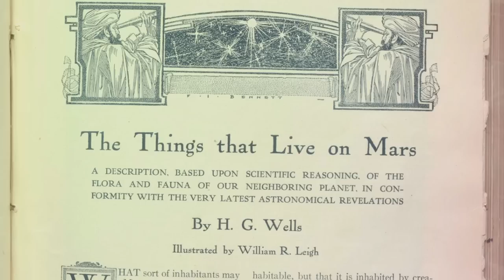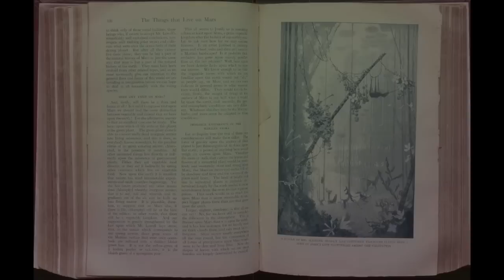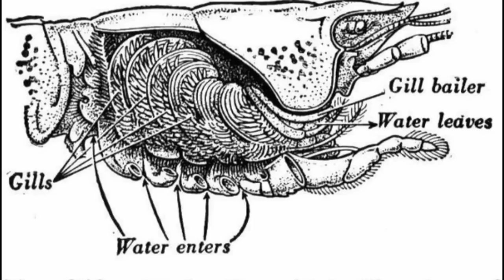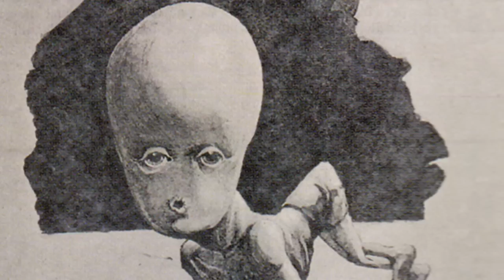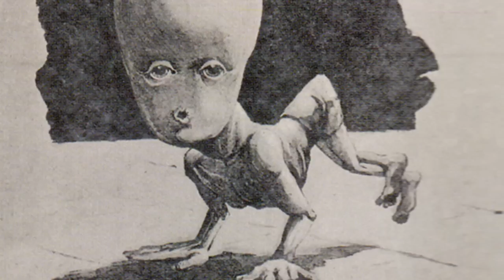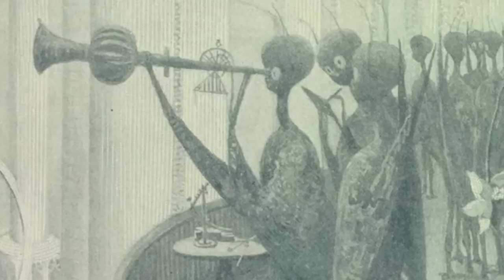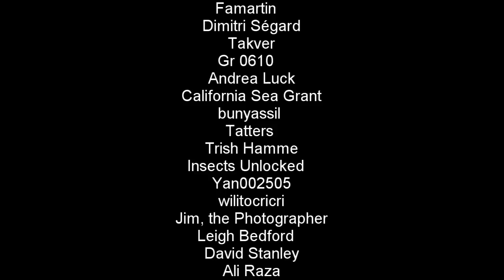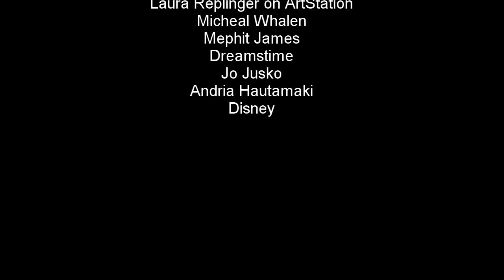HG Wells's "The Things That Live On Mars": A Reading.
In 1908, ten years after "The War of the Worlds",  HG Wells wrote a love letter to Percival Lowell and his Martian canals that not only became an early example of speculative evoluton but beat Edgar Rice Burroughs to the punch by 4 years. This is my attempt at a reading.

en lieu of subtitles, here's a link to a PDF of the article

0:00 Preface
1:31 Introduction
4:08 Does Life Exist On Mars?
6:57 Probable Appearance Of The Martian Flora
9:56 The Animal Kingdom
11:43 No Fish On the Planet
14:37 Climatic Conditions
16:26 The Ruling Inhabitants
17:44 How Like Terrestrial Humanity?
21:14 Martian Civilization
23:06 Credits (+Paramount)